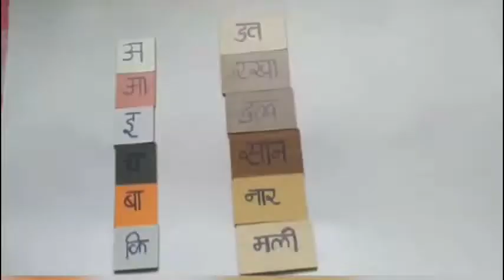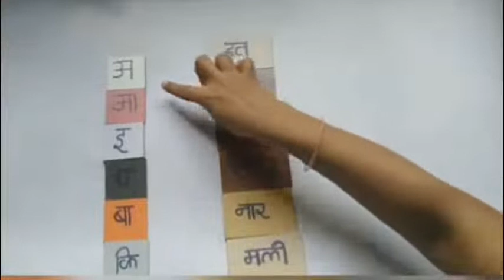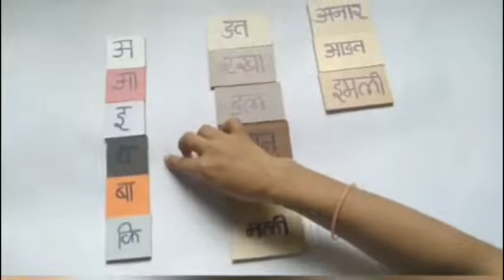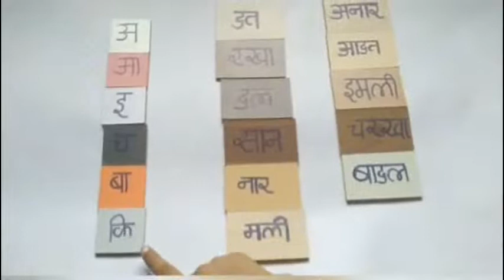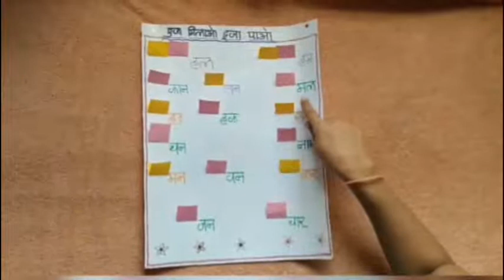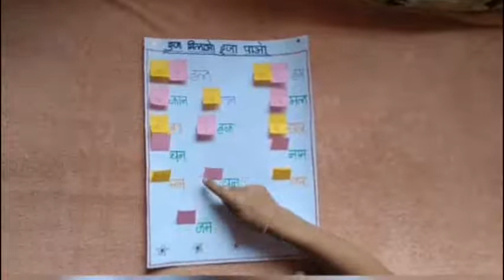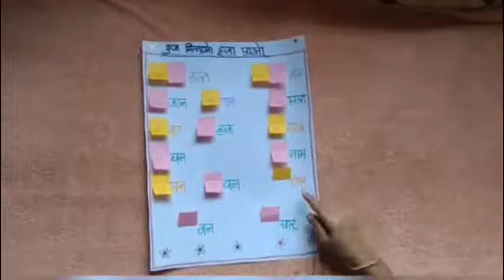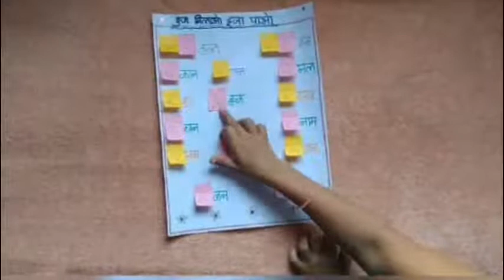GM | Grade-2 | HINDI | Activity | 27 JULY 2020